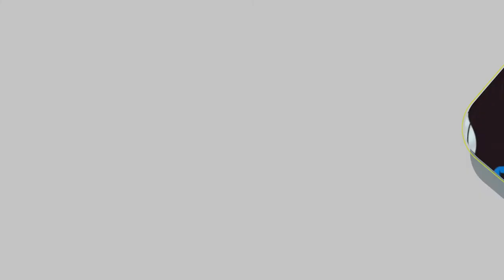Module 2 Emotional Well-being and Mental Health-Telugu